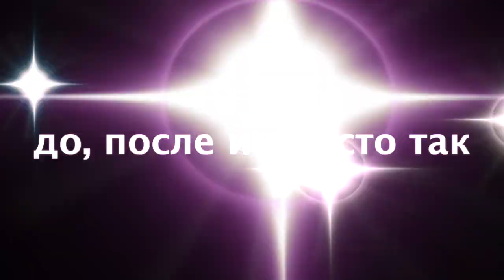Благословения до, после и просто так 058